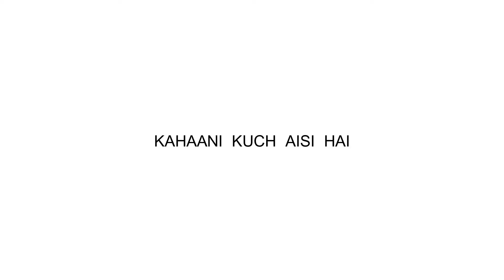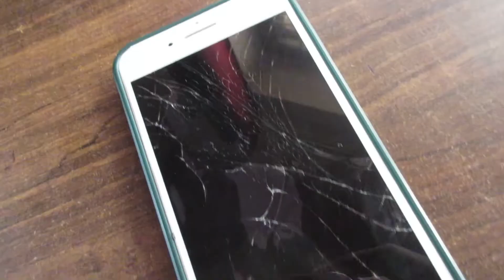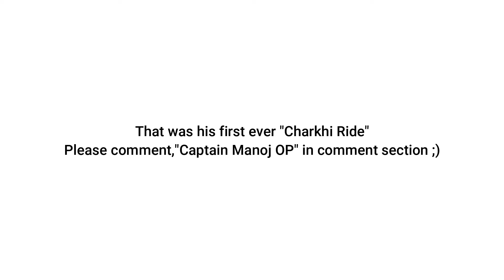These girls rocked the stage at Graphic Era Deemed to be University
It's been so long that I haven't posted anything on my channel. This video covers the reason behind my absence on YouTube + footages of (Diwali Carnival (29 October 2021) at Graphic Era Deemed to be University and a local fair).

This video is specially dedicated to my subscribers who were not able to attend the event :)

1. Joakim Karud - Classic
2. Free Music No Copyright – Ed Sheeran – Shape Of You (Ken Phillips Remix)
3. Song: Peyruis - Dance With You
4. O Saathi - Full Song No Copyright Hindi Sounds